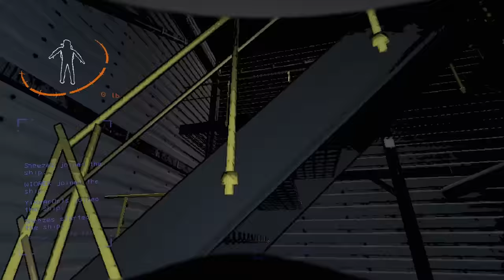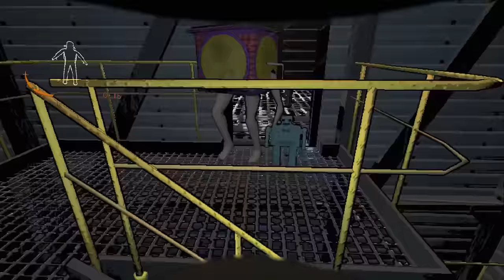LETHAL COMPANY UPDATE IS INSANE !!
Lethal company finally got an update and it comes with a bunch of new stuff.  the new update is absolutely INSANE !!